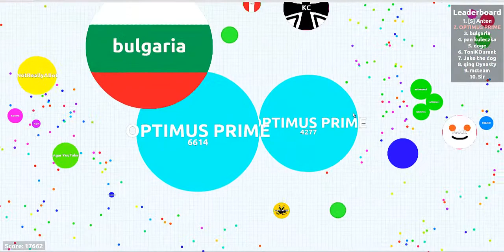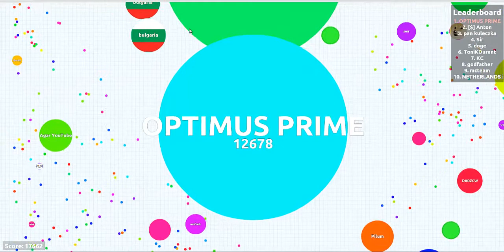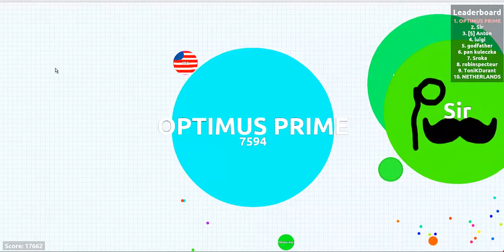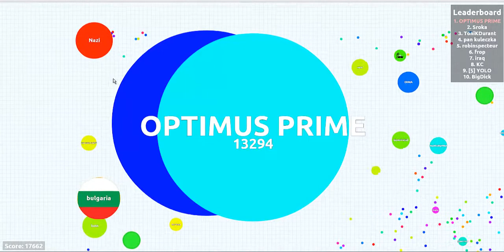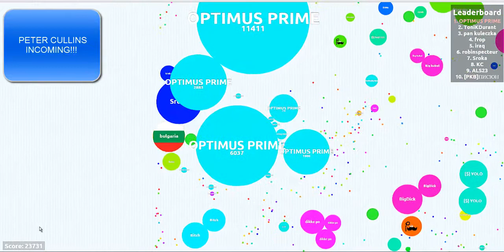AGAR.IO | RULING THE GAME | 23.7K | EATING FEAST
Epic ending!!!
Peter Cullins is da man